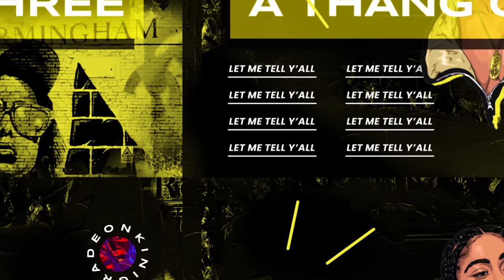“SERAPH LIKES A BOY”😘😍 | Siblings SEASON FINALE | Kinigra Deon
Title: Stuck in the Middle ep.3
Plot: Seraph has her first date
Starring: @ItsSeraphsworld @Jeremytremaine @romantoolit @Taethecreator24 @Itzzz___Kylie @shepradamar @taylorayani @LayLow.Jackson @chauncey